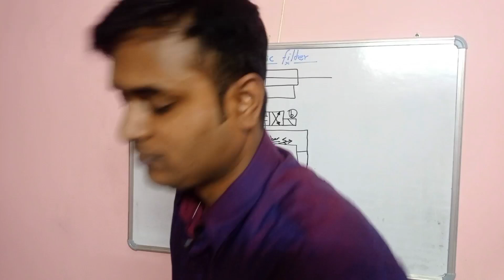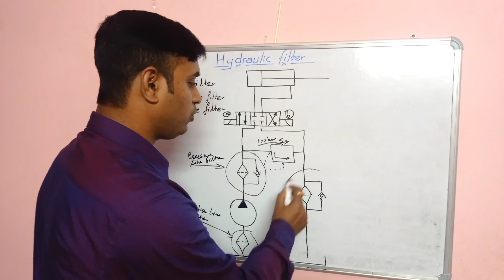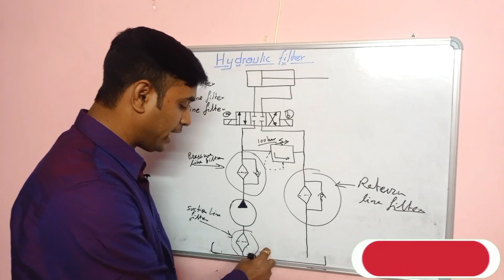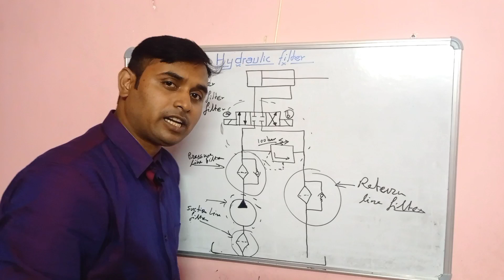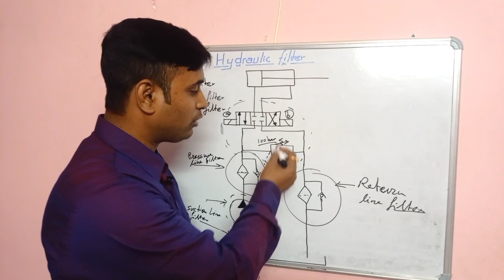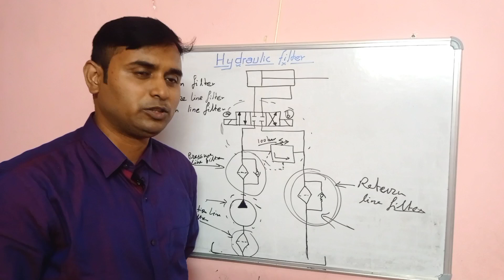Hydraulic Filters | Types of filters | Application of filter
This video is relate to hydraulic  filter detailing and also describe the type of hydraulic  filter and also describe  the application  .

Thanks for view the videos .

Rewards,

Shibashis chandra